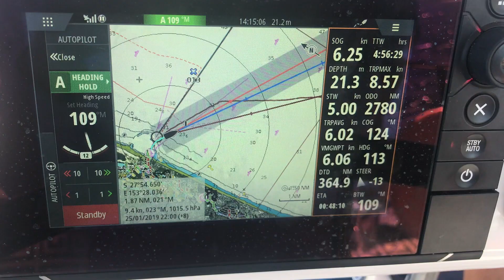Lord Howe Island: Our Story Sailing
Cruising the coast of Australia was only the beginning. The epic adventure ahead of us was to cross the Tasman sea to New Zealand. Our first stop is Lord Howe island,  360 NM from Southport, Australia to a beautiful paradise. We hope you enjoy our little documentary of our trip!